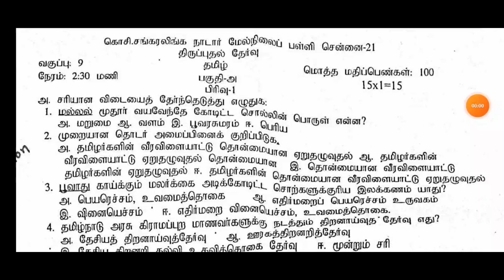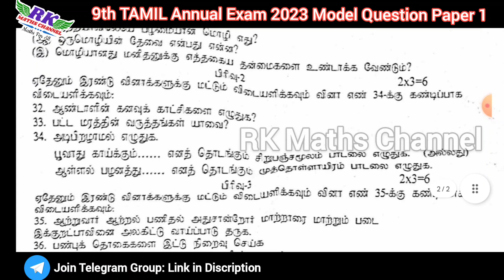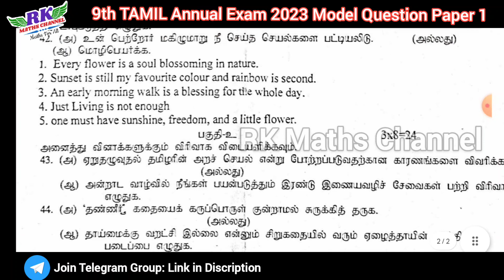TN 9th Tamil|Annual Exam 2023|CHENNAI District Question Paper 2023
PDF LINK:
9th Tamil Annual Exam 2023 CHENNAI District Question Paper: